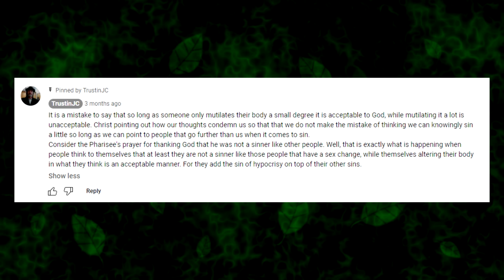God or Satan? Christians can't tell the difference!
Many Christians believe that there is an evil and powerful being, Satan, the devil, who intervenes in the world, causing chaos and suffering. But, they also believe that there is a powerful *good* being called God who intervenes in the world... sometimes causing good things to happen, but also sometimes causing chaos and suffering... supposedly for some greater good. The problem is, if both of these beings can cause chaos and suffering, then how can you tell which one is intervening to cause any particular instance of suffering?

Surgery to Change Sex is no Worse Than a Nose Job or Breast Implants